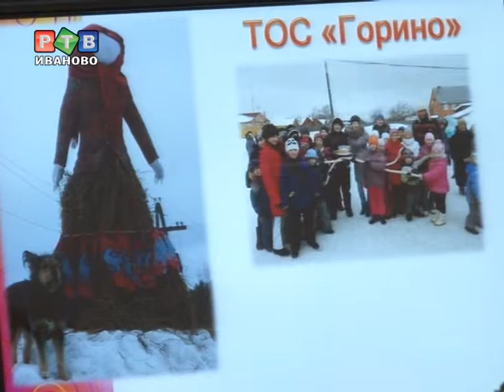Определена самая оригинальная Масленица